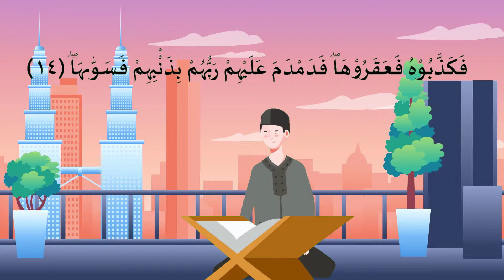Tajwid surat Asy Syams ayat 11-15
Silahkan baca Uraian hukum tajwid surat Asy Syams lengkap pada link dibawah ini